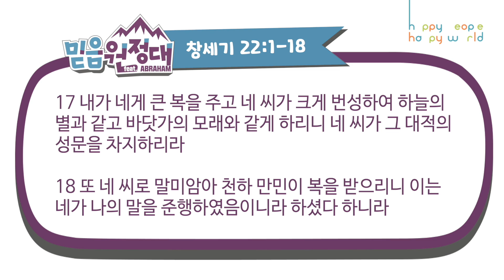한성교회 20.08.02 취학부 영상예배 - 믿음원정대 4과 드리라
한성교회 차세대 "HAPPY MAKER"
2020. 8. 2(주일) 취학부(8-13세) 영상예배

00:30
찬양
1. 아브라함이 시험을 받을 때에
2. way maker
3. 최고의 Way Maker

13:40
말씀: 노신일 목사님
제목: 드리라
본문 : 히브리서 11장 17절
아브라함은 시험을 받을 때에 믿음으로 이삭을 드렸으니 그는 약속들을 받은 자로되 그 외아들을 드렸느니라

22:47
활동: 인증샷 이벤트

온라인헌금: 새마을금고 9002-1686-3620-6 한성교회

예쁜 모습으로 영상예배를 드린 친구들은
인증사진과 은혜나눔글을 한성교회 홈페이지 은혜나눔게시판에 남겨주세요.

방에만 콕! 박혀있는 차세대를 위한 성경공부 학습지
매일의 말씀 묵상과 적용기도!

* 코로나19바이러스가 속히 사라지길 기도해주세요.
* 아파하는 모든 사람들이 완치되고 더이상 확진자가 없도록 기도해주세요.
* 한성교회와 차세대를 위해 기도해주세요.